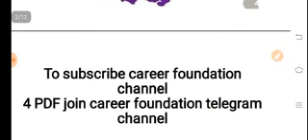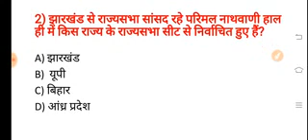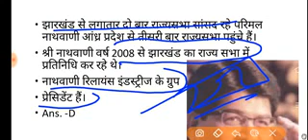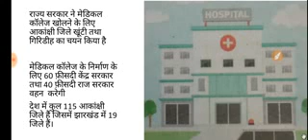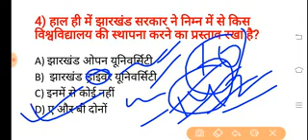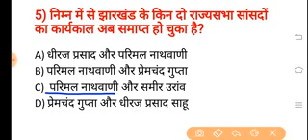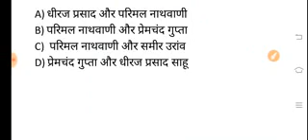JHARKHAND CURRENT AFFAIRS 23 JUNE